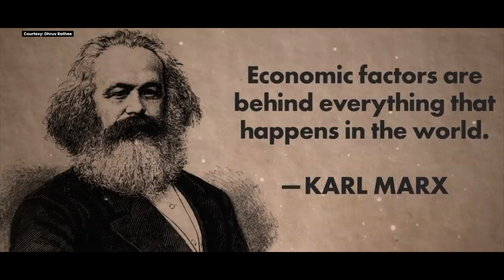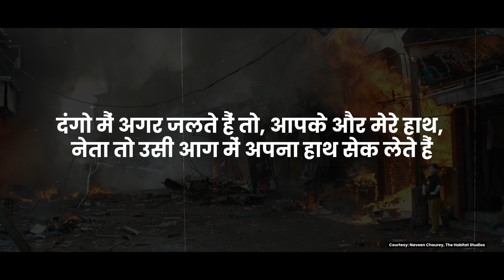देखिये, अच्छे दिन की कहानी!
दंगो में अगर जलते हैं तो, आपके और मेरे हाथ,
नेता तो उसी आग में अपने हाथ सेंक लेते हैं